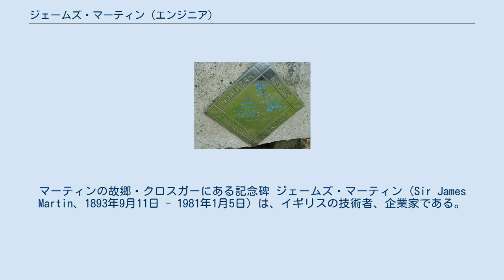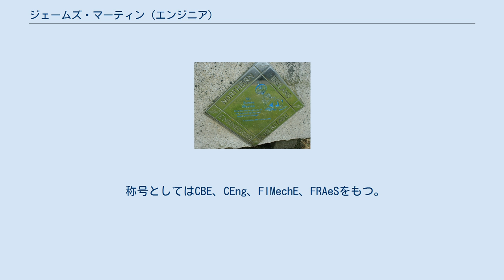ジェームズ・マーティン (エンジニア)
マーティンの故郷・クロスガーにある記念碑 ジェームズ・マーティン（Sir James Martin、1893年9月11日 - 1981年1月5日）は、イギリスの技術者、企業家である。
1934年にヴァレンタイン・ヘンリー・ベイカーとともに航空機メーカー、マーティン＝ベイカー・エアクラフトを創立した。
マーティン＝ベイカーは現在、射出座席のトップメーカーである。
 アイルランド北部（のちの北アイルランド）ダウン県のクロスガー（Crossgar）に生まれた。
技術者として働き、1929年に自らの工場を設立した。
1934年に第一次世界大戦のエース・パイロットであるヴァレンタイン・ベイカーと航空機メーカー、マーティン＝ベイカー・エアクラフトを設立した。
1938年に単座戦闘機M.B.2、1942年にM.B.3を開発したが空軍に採用されず、1942年にはテスト・パイロットを務めたベーカーはM.B.3で事故死した。
 1944年空軍省から射出座席の開発の依頼を受け、1945年にダミーによる最初のテストを行った。
1946年7月24日に実際にパイロット、バーナード・リンチによってテストが行われ、1949年に起きたAW.52の事故時には乗員を脱出させることに成功した。
1964年、イギリス飛行クラブ金賞を受賞した。
 北アイルランドのポンド紙幣発行権を持つ銀行の一つ、ノーザン銀行が発行する100ポンド紙幣に肖像が使用されている。
 称号としてはCBE、CEng、FIMechE、FRAeSをもつ。